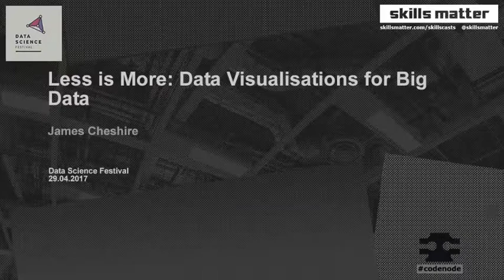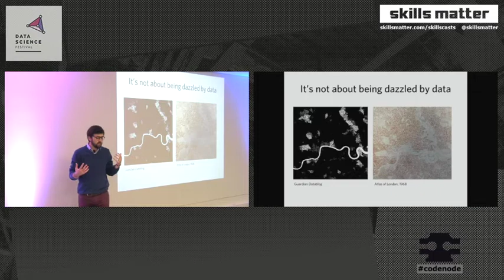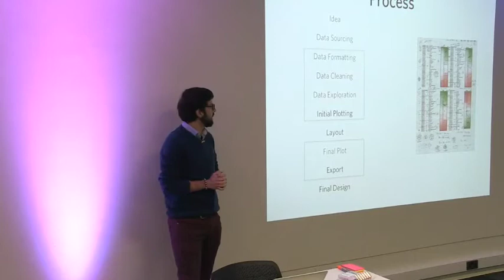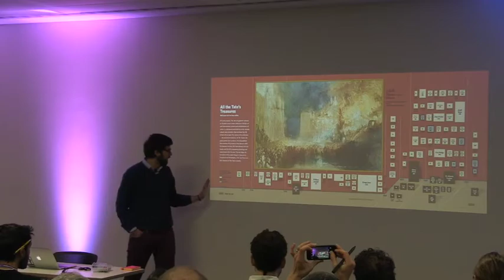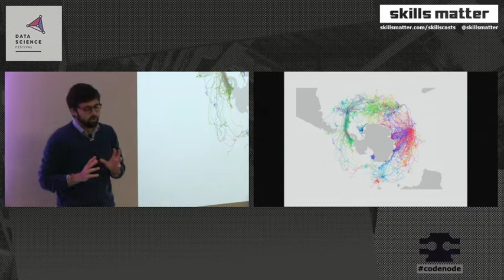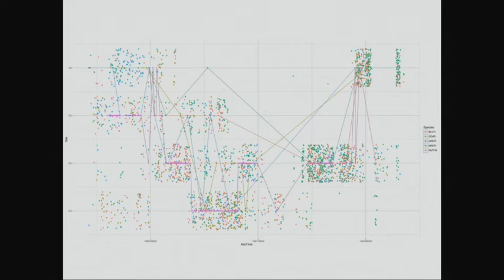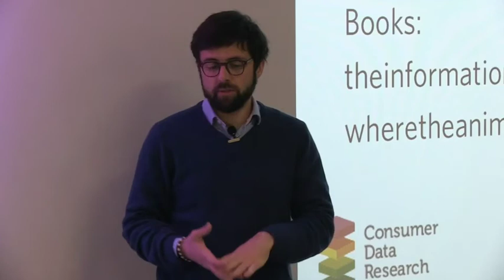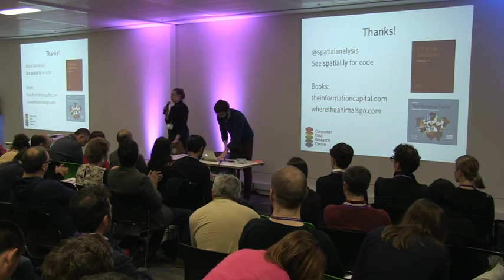Less is More Data Visualisations for Big Data - Data Science Festival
Title: Less is More Data Visualisations for Big Data
Speaker: James Cheshire
Abstract: This talk will showcase how large and complex datasets can be visualised in compelling and informative ways. It will draw from a range of examples that cover everything from commuter flows to baboons, cyclists to songbirds in order to demonstrate how maps and data visualisations offer a window into big data. Many of the selected examples started out life in R so it’s a chance to see how R is not just great for data wrangling but visualisation as well.